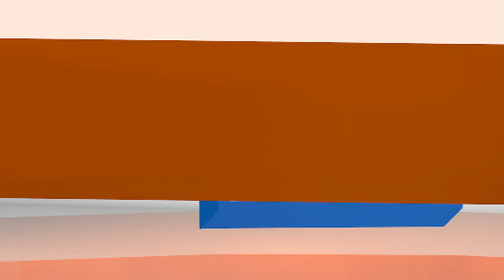END Noticias: Niño ejecutado era inocente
En nuestro micronoticiero de hoy presentamos: Aprueban prorrogar la vigencia de las cédulas de identidad, Alemania en primer lugar en la clasificación anual de la Fifa. Esto y más en 60 segundos.